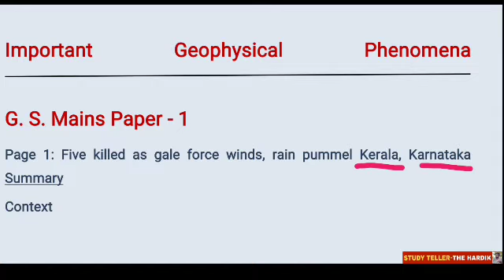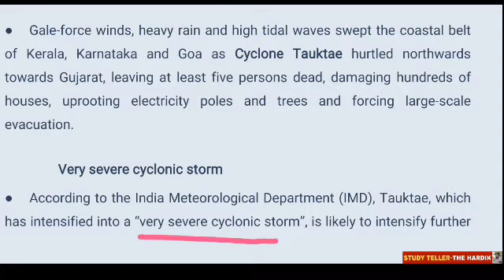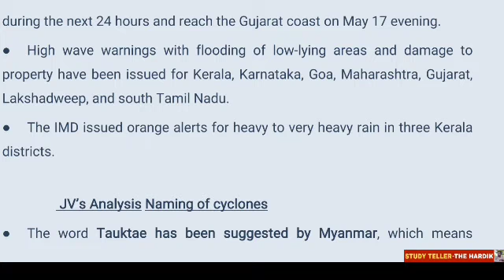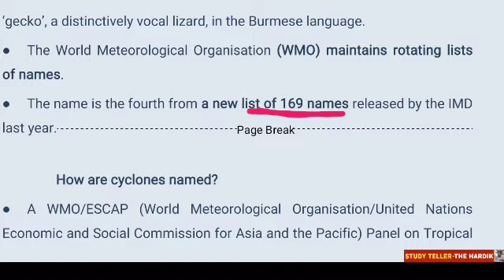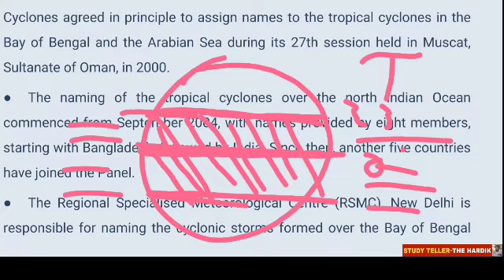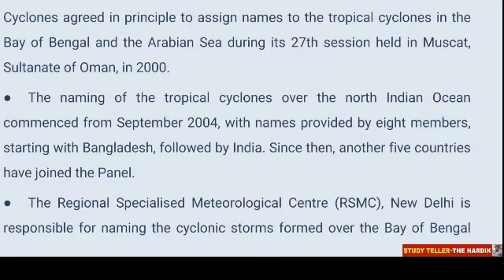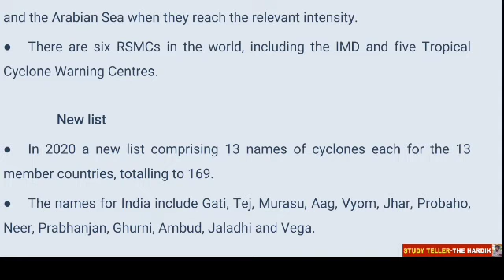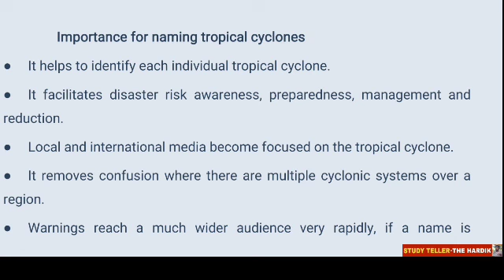Naming of cyclone tropical cyclone importance of naming of cyclone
🔴The Hindu in gujarati 06 May 2021 the hindu newspaper analysis

🎯 Exams covered

Bin sachivalaya
Binsachivalay
Talati
Revenue talati
Talati cum mantri
Junior Clark
Senior Clark
Office assistant
ATDO
Mains exam
Answer writing in Gujarati
SBI CLARK
SBI PO
BANK EXAM
GPSC DY SO
GPSC DYSO

kalpsar yojana

Manmade lake

Gujarat news
Gujarat news today
Gujarati news

UPSC

UPSC Syllabus

UPSC

UPSC Syllabus
UPSC Online

UPSC Exam

Civil Preparation
upsc preparation
UPSC Motivation
UPSC Online

Crack IAS

Crack UPSC

UPSC FPFO

EPF0 2020

UPSC ACADEMY